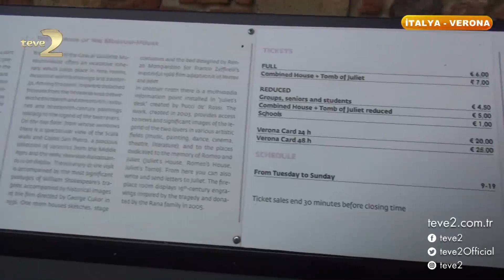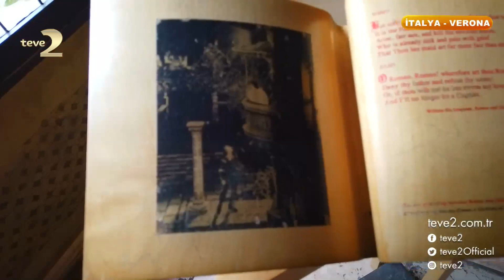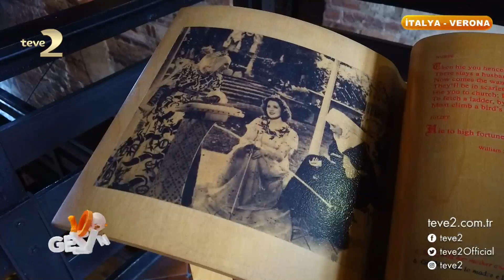Çok Gezenti: Juliet’in Evi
Bu hafta İtalya’nın Verona şehrine giden Çok Gezenti, Juliet’in evini tabii ki de es geçmedi ve izleyicilerimizle buluşturdu.